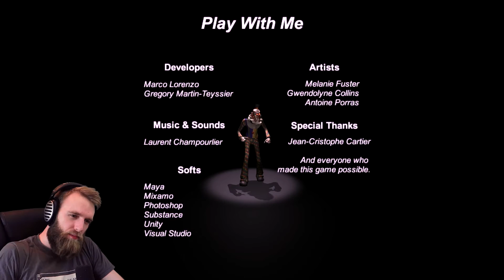WHY ARE CLOWNS SCARY? | Play With Me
I'm glad I can associate birthdays with evil clowns now... Oh wait... I already do that.

Play With Me was made by Creajux students in two months. Promising work from such a small team. Hope they make more games in the future.